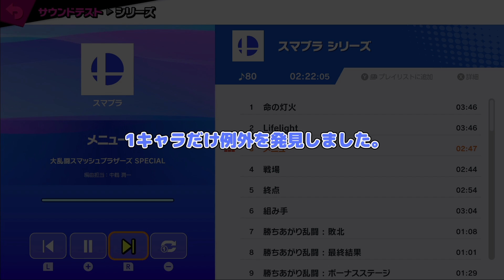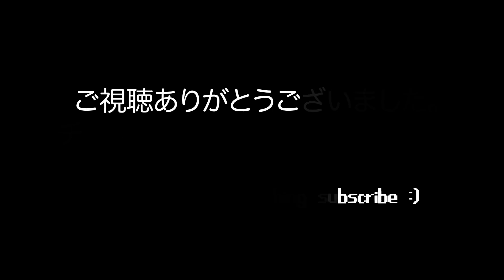スマブラSP 掴み抜けについて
Ver1.2.1でプレイしています。
ブログでも解説しています。

タイトル　　：大乱闘スマッシュブラザーズ SPECIAL
発売日　　　：2018年12月7日(金)
ジャンル　　：アクション
希望小売価格：7,200円+税
対応機種　　：Nintendo Switch

(C)2018 Nintendo / HAL Laboratory, Inc.